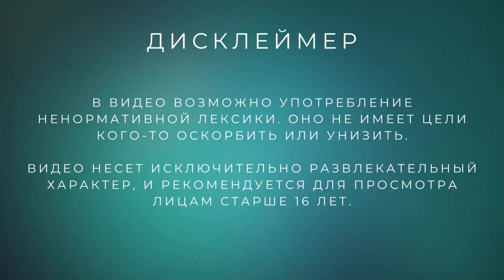Joker Show #3 /// Последняя попытка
Теперь проходим игру полноценно. Планировалось изначально одно видео, но растянулось на три. Надеюсь тебе понравится)

«Твои родители уехали на ночь, а ты остался дома один, тебе было скучно и ты решил призвать Шута (Джокера) , но что-то пошло не так... Похоже тебе это удалось, теперь шут хочет с тобой поиграть, прячься и не дай ему поймать себя, найди способ отозвать шута.»